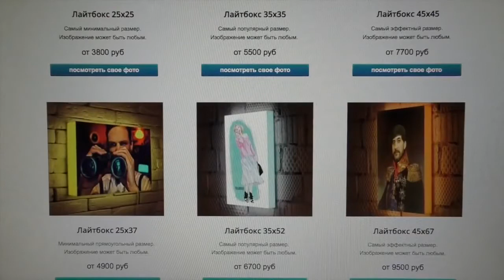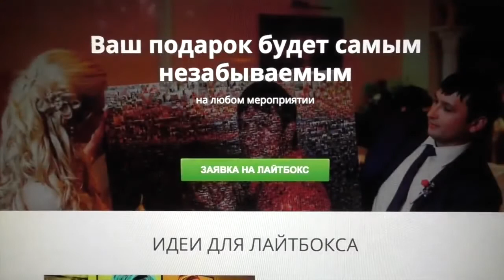=Сергей Симонов берёт интервью у школьника на камеру, спросил за бомжа Якута=